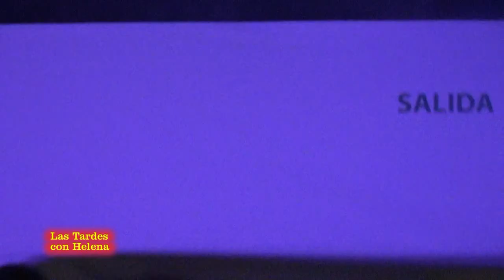Concierto de Rosario Lolita Flores y Antonio Carmona en Starlite Festival 2.012 Marbella